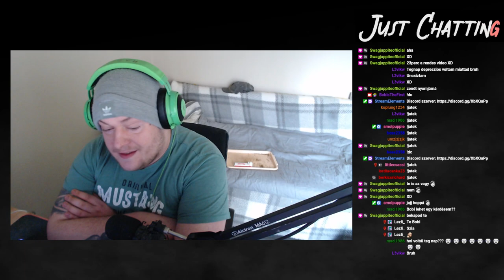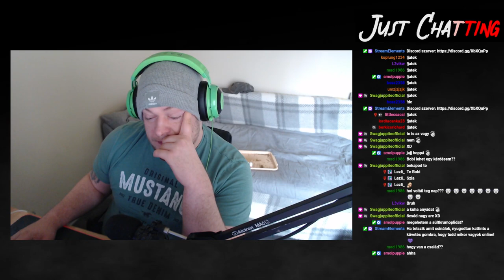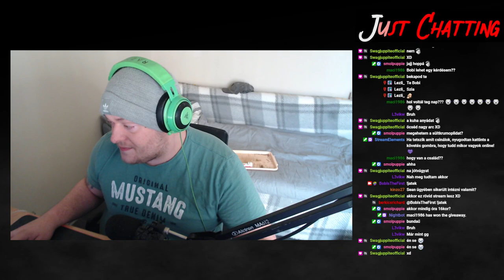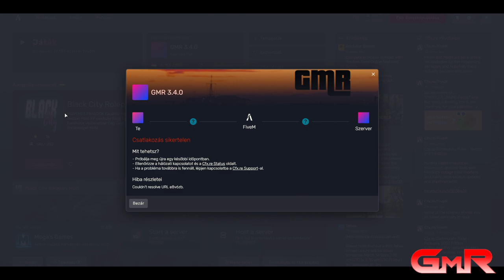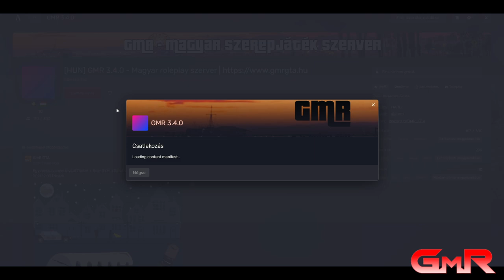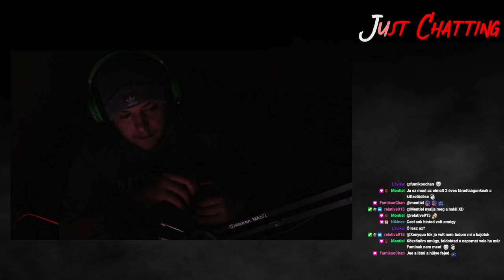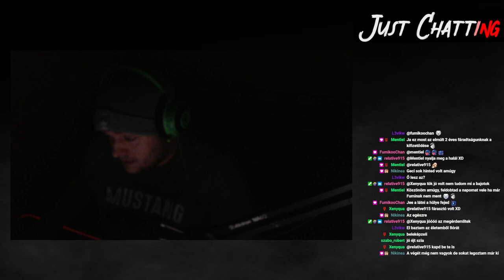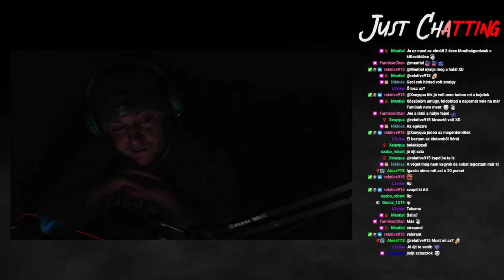😈😈#100 GMR - Bob West - Minden eltöltöt stream óra után, sorsolok :D😈 !social | !dc ���